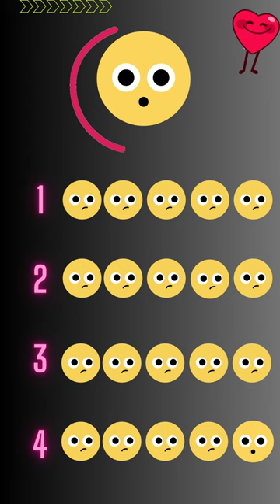🔥🔥 Puzzel No 12: Find the same Image